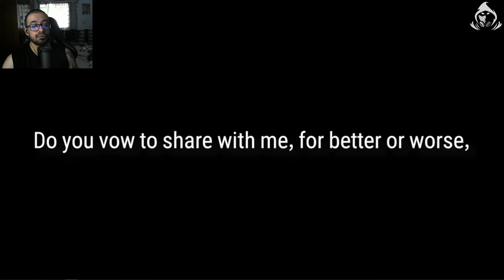Dragon Bride Senya - Primeiras Imoressões [E7]